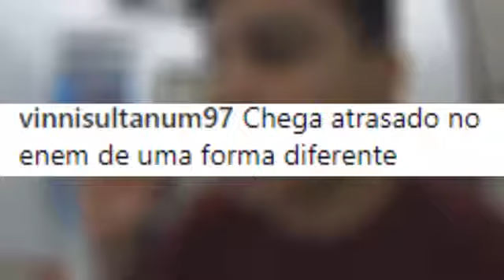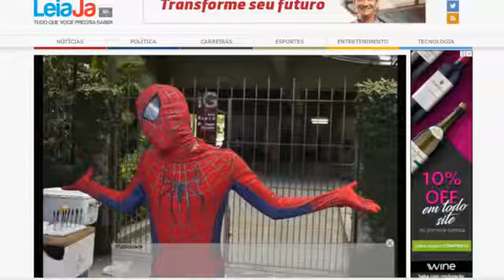CHEGUEI ATRASADO NO ENEM VESTIDO DE HOMEM ARANHA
CHEGANDO ATRASADO NO ENEM 2017 VESTIDO DE HOMEM ARANHA